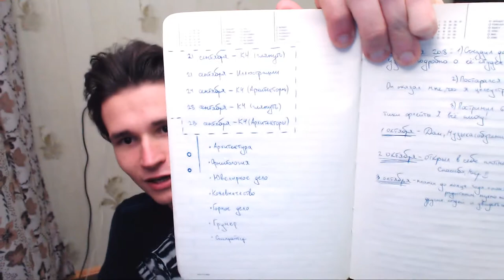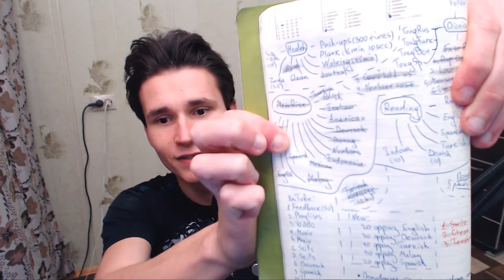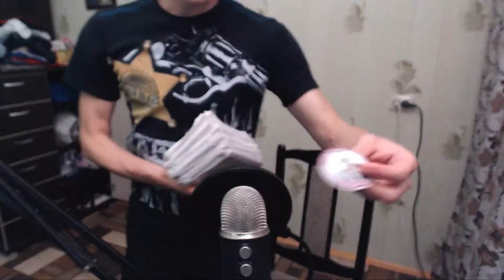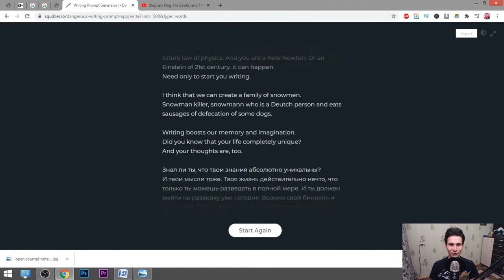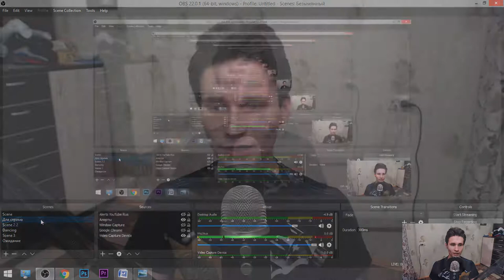WHY SHOULD YOU START JOURNALING DAILY | how I improved English by using my journal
1. Look at my short performing videos on TikTok:
3. Do you want to see my engagement with my Russian audience on Instagram?

F.A.Q.:
1. What do I love?

2. Why do I upload videos on English?

3. What am I focused on?

4. What do you like to do on stage the most?

5. What's the Russian analogy of the word 'Performer/Entertainer'?